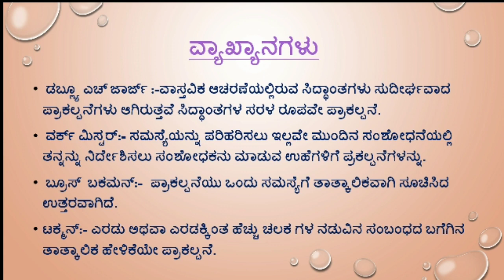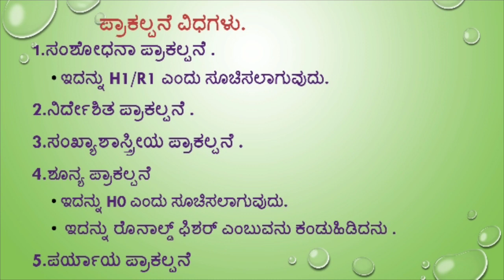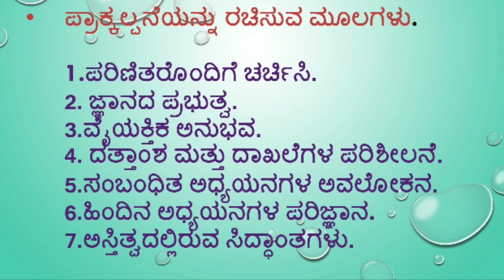KSET PAPER 1 RESEARCH APTITUDE - HYPOTHESIS ಪ್ರಾಕಲ್ಪನೆ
KSET PAPER 1 RESEARCH APTITUDE -

 HYPOTHESIS  ಪ್ರಾಕಲ್ಪನೆ

MEANING

DEFINITION

TYPES OF HYPOTHESIS

SOURCES OF HYPOTHESIS.